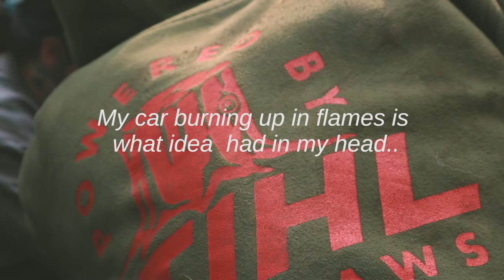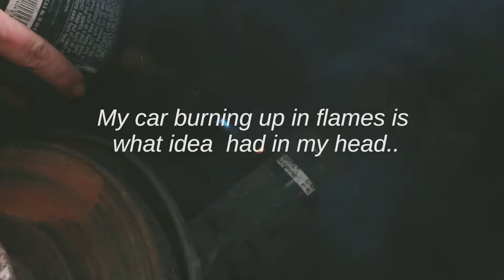Had to fix the corolla's brakes, while my husband got his freshly swapped 7.3 finished.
Just trying to film whatever, without the extent of over editing like ive done in the past. So if you like it, cool. lol if not, oh well. Deal with it :P

and no, fpv folks, i have not flown in quite some time lol.